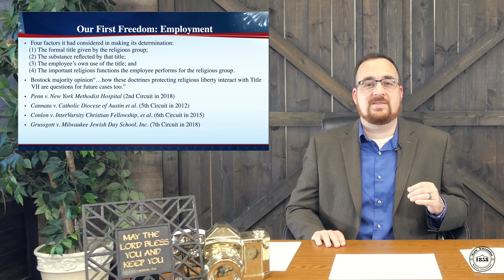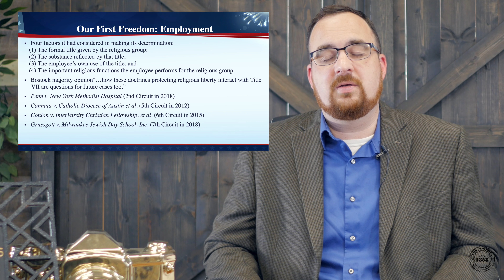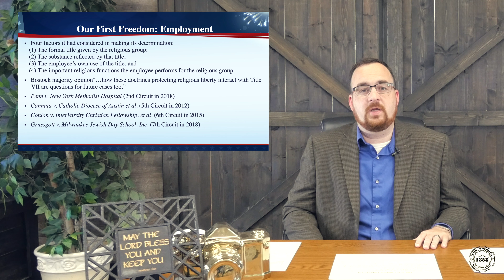John Litzler - Our First Freedom: Disruption of Religious Liberty [Part 1]